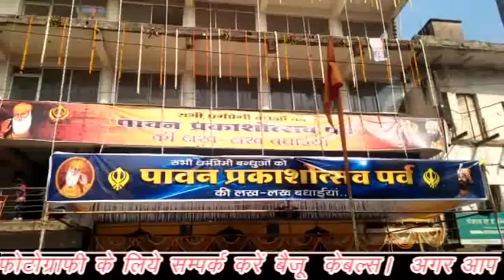राधौगढ़ प्रत्याशी जयवर्धन सिंह के पक्ष में उतरी उनकी धर्म पत्नी।